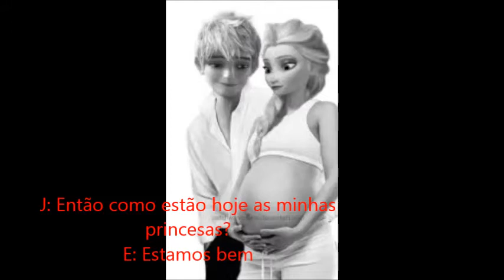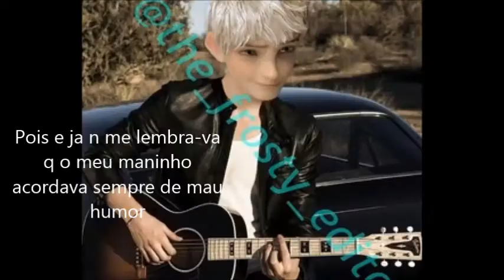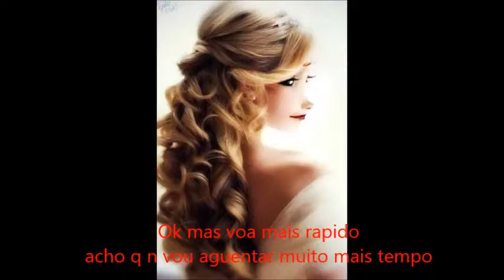High School Music-Cap24 (A ida ao Polo)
Este e o penultimo cap